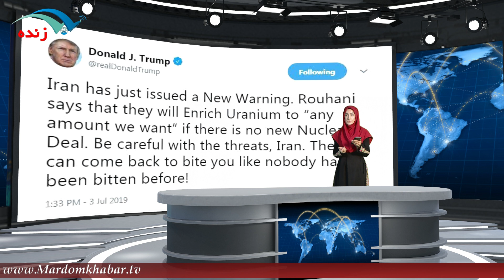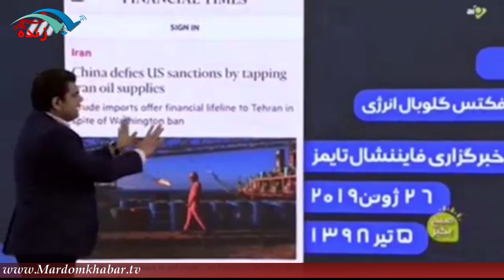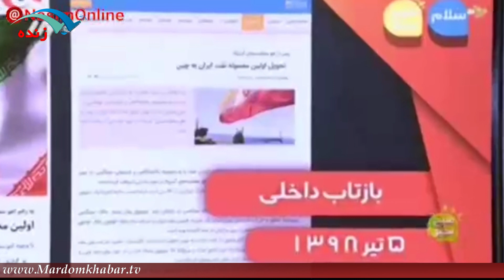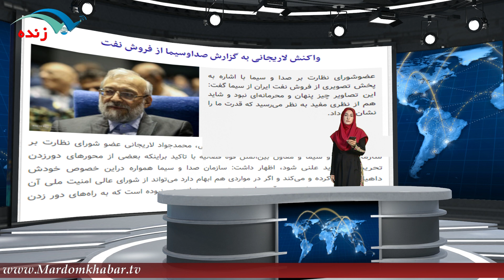از آشوب در تل آویو تا تهدید توییتی ترامپ علیه ایران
برای نصب اپلیکیشن مردم خبر روی لینک بزنید